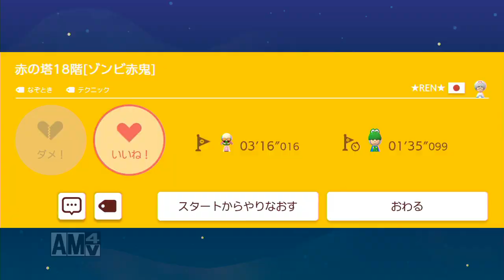【マリオメーカー2】レッドゾンビ鬼のコースギミックが予想外すぎる！！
予想外すぎるギミック！！
前回の動画